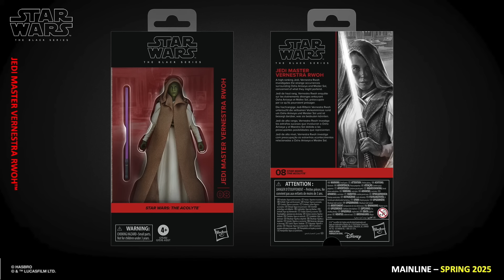Black Series SDCC Reveals! Armored Commando, CW Anakin, Dreda & More!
Black Series Reveals from SDCC!